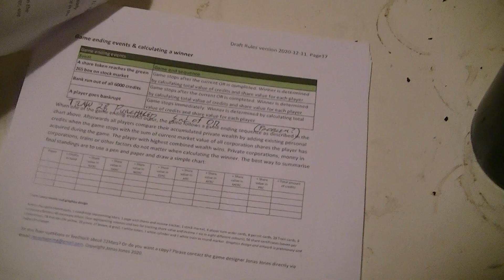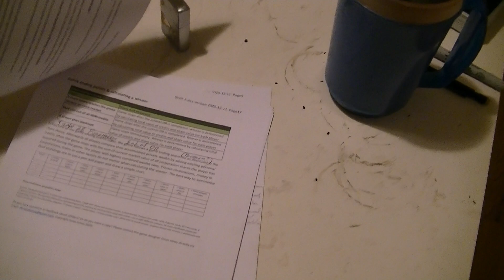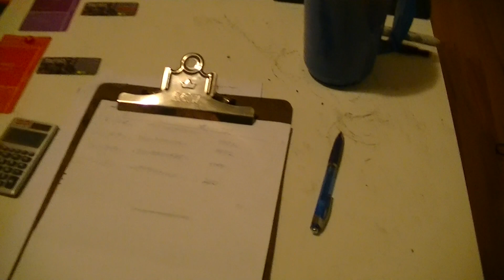22Mars 4 wrap & review